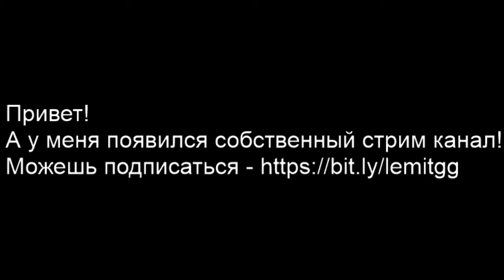[Инфо] Мой новый стрим-канал